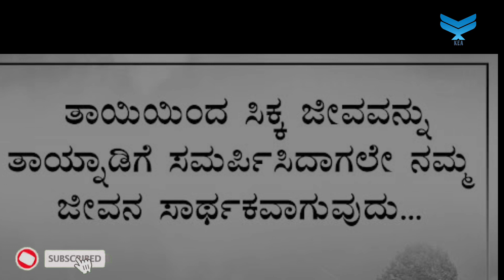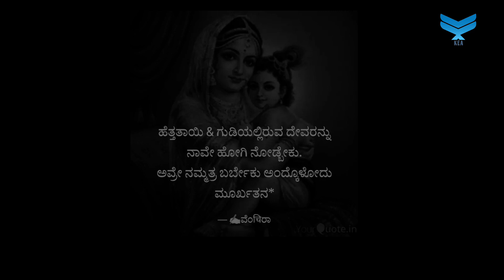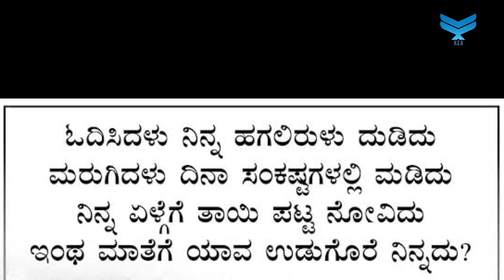Nanna Thayi | ತಾಯಿ ಬಗ್ಗೆ ನುಡಿಮುತ್ತುಗಳು| Quotes on mother in Kannada